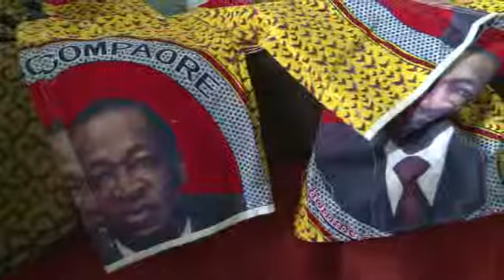Une route vers l'impasse - Burkina Faso